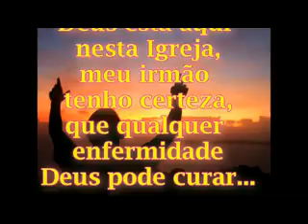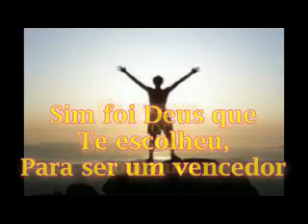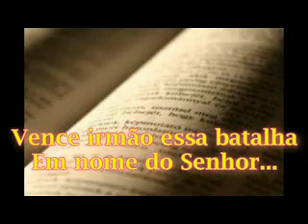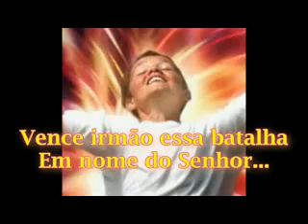Deus Garante Vitória - Marcelo Duarte - Legendado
Levante a cabeça, Deus contigo já falou,
Vence irmão essa batalha, Em nome do Senhor...
Sim foi Deus que Te escolheu,
Para ser um vencedor